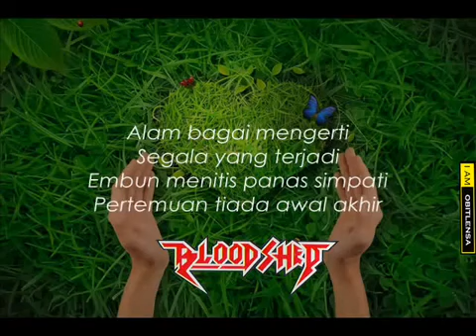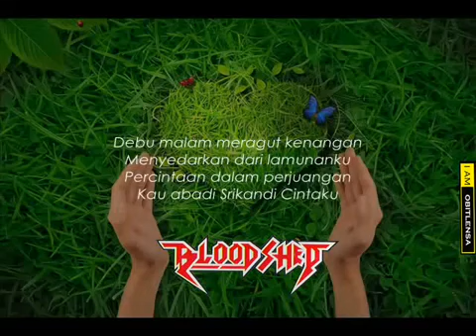bloodshed srikandi cintaku